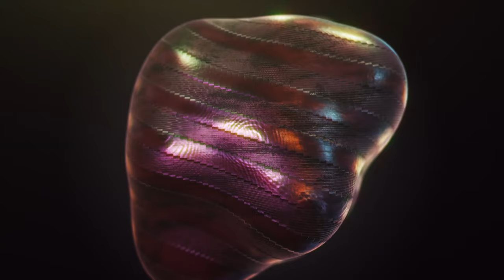El Código Cuántico Descifrando los Secretos de la Salud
este un audiolibro fascinante que sumerge al oyente en el intrigante mundo de la curación cuántica. A través de este viaje auditivo, exploraremos cómo los principios de la física cuántica pueden aplicarse para mejorar la salud y el bienestar. El audiolibro combina explicaciones científicas accesibles con relatos inspiradores y prácticas guiadas, ofreciendo una perspectiva única sobre cómo nuestras mentes y cuerpos interactúan con el universo a un nivel subatómico.

Cada capítulo revela aspectos de la sanación cuántica, desde la teoría detrás de este fenómeno hasta métodos prácticos para aplicarlo en la vida diaria. Los oyentes aprenderán sobre el poder de la intención, la conexión mente-cuerpo, y cómo la energía cuántica puede influir en nuestra salud física y emocional.

Narrado con claridad y profundidad, El Código Cuántico no solo es un recurso educativo, sino también una fuente de inspiración. Es ideal para aquellos interesados en la salud holística, la medicina alternativa y la física cuántica, así como para aquellos que buscan un nuevo enfoque para su bienestar personal. Este audiolibro invita a los oyentes a abrir su mente a posibilidades extraordinarias y a descubrir el potencial oculto dentro de sí mismos para lograr una salud óptima.